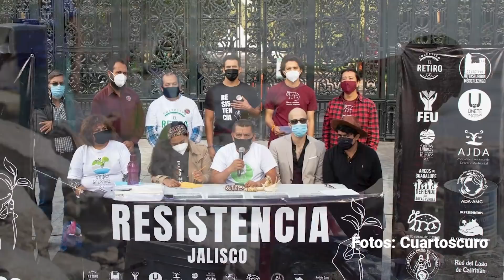Empresas acaparan el agua. El río Santiago apesta. Pero en Jalisco quieren acueducto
Frente a la época de estiaje en Jalisco, el Gobernador Enrique Alfaro ofrece al Área Metropolitana de Guadalajara un "vaso vacío" al acordar con el Gobierno federal un acueducto sin garantizar las fuentes de abastecimiento mediante plantas de tratamiento y control a las descargas residuales industriales en el contaminado río Santiago.